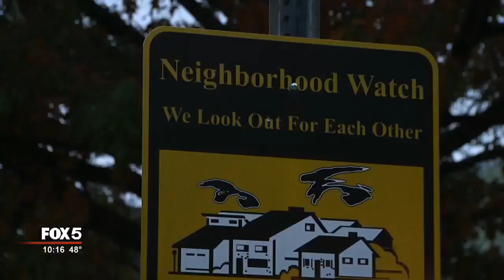Video shows burglars stealing firearms from DeKalb County home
DeKalb County Police released surveillance of two young men they call dangerous burglars, who stole guns in a home and even fired weapons at a safe to steal the weapons inside.

Police said the recent burglaries have occurred in south DeKalb County in the Cedar Trace community near Panthersville and River roads. Authorities believe the young men, who are possibly teens, who live or hang out in the nearby Soapstone community.

"My biggest fear is them using the guns on somebody because they're so young," said homeowner Natasha Huggins.

Huggins hopes people in the community can help identify the brazen burglars who broke into her home. She said the young men cracked open a safe to get to a gun, then fired at her other safe to obtain other weapons.

"If someone was home, that could have been a dangerous confrontation," said Sgt. Louis Pierre of the DeKalb County Police South Precinct, who is working to identify the individuals. "They're definitely bold, dangerous, and now they're armed."

Police have linked the young men to two burglaries, but believe they could be behind multiple break-ins in DeKalb County.

"It's kind of scary to think... what young kids these days are thinking," Huggins said.

Huggins said this is the second time this year her home has been burglarized.

Anyone with information on the identity of these two individuals is asked to call the DeKalb County South Precinct at . Tipsters can also call Crime Stoppers at 404-577-TIPS and receive a reward up to $2,000.

RELATED: Police say pair of burglars stole firearms from DeKalb County home